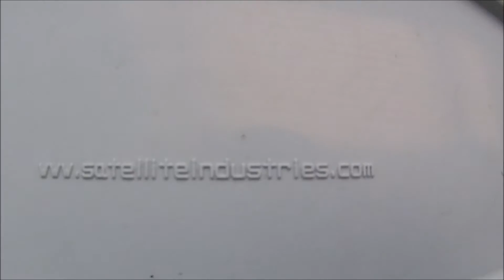Porta Potty Re-Review Islander Inn Remodel - Emerald Isle, North Carolina - Dec. 2, 2016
This is a Porta Potty re-review on a remodel of the Islander Inn at Emerald Isle North Carolina.  This addition has come a long way since the last review in early Sept.  This property they have a number of local events during the year as well as weddings.  Overall give this a medium thumps up the toilet needs to be cleaned.